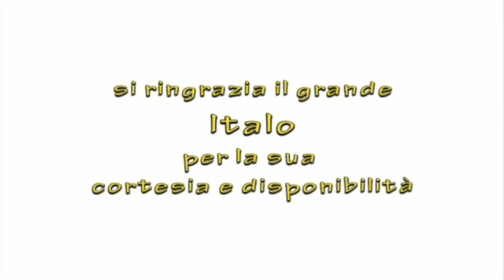cavalletta in foam: fly tying foam grasshopper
Montaggio di una cavalletta in foam per la pesca a mosca